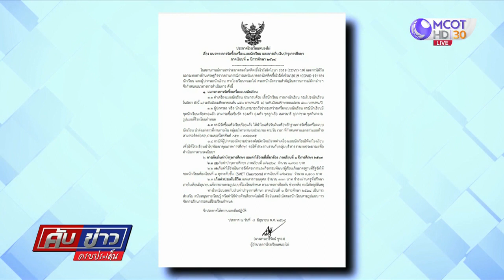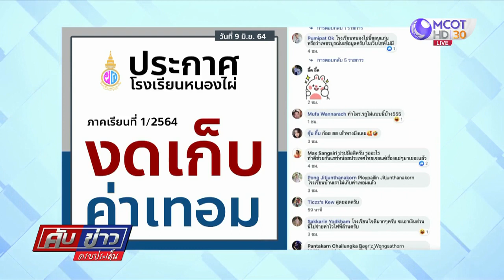ร.ร.หนองไผ่ เพชรบูรณ์ ประกาศงดเก็บค่าเทอม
โรงเรียนหนองไผ่ จ.เพชรบูรณ์ ประกาศงดเก็บค่าเทอม ภาคเรียนที่ 1 ปีการศึกษา 2564 เพื่อแบ่งเบาภาระผู้ปกครองในช่วงสถานการณ์โควิด-19

กรณีศูนย์ปฏิบัติการ ศูนย์บริหารสถานการณ์แพร่ระบาดของโรคติดเชื้อไวรัสโคโรนา 2019 (ศปก.ศบค.) ได้รับทราบให้สถานศึกษาในสังกัดกระทรวงศึกษาธิการ (ศธ.) เลื่อนการเปิดภาคเรียนที่ 1 ปีการศึกษา 2564 จาก 1 มิ.ย. เป็น 14 มิ.ย.64 ตามที่ ศธ.เสนอ เนื่องจากสถานการณ์การแพร่ระบาดของโรคติดเชื้อไวรัสโคโรนา 2019 (โควิด-19) ระลอกใหม่ทั่วประเทศ มีความรุนแรงอย่างต่อเนื่อง เพื่อความปลอดภัยและระวังป้องกันนักเรียน นักศึกษา ครู และบุคลากรทางการศึกษา ไม่ต้องเสี่ยงกับการติดเชื้อโควิด-19 และเพื่อให้มีระยะเวลารับการฉีดวัคซีนของครูและบุคลากรทางการศึกษา และรองรับการย้ายสถานศึกษาของนักเรียนในแต่ละช่วงชั้น ตามที่เสนอข่าวไปแล้วนั้น

ล่าสุดวันนี้ (9 มิ.ย.) โรงเรียนหนองไผ่ ในพระสังฆราชูปถัมภ์ ออกประกาศโรงเรียนหนองไผ่ เรื่อง แนวทางการจัดซื้อเครื่องแบบนักเรียน และการเก็บเงินบำรุงการศึกษา ภาคเรียนที่ 1 ปีการศึกษา 2564 โดยระบุเนื้อหาว่า

“ในสถานการณ์การแพร่ระบาดของโรคติดเชื้อไวรัสโคโรนา 2019 (COVID-19) และการได้รับผลกระทบทางด้านเศรษฐกิจจากสถานการณ์การแพร่ระบาดของโรคติดเชื้อไวรัสโคโรนา 2019 (COVID-19) ของนักเรียน และผู้ปกครองนักเรียน ทางโรงเรียนหนองไผ่ ตระหนักถึงความสำคัญในสถานการณ์ดังกล่าวฯ จึงกำหนดแนวทางการดำเนินการ ดังนี้

1. แนวทางการจัดซื้อเครื่องแบบนักเรียน
1.1 ค่าเครื่องแบบนักเรียน ประกอบด้วย เสื้อนักเรียน กางเกงนักเรียน กระโปรงนักเรียน ในอัตรา ดังนี้ 1) ระดับมัธยมศึกษาตอนต้น 450 บาท/คน/ปี 2) ระดับมัธยมศึกษาตอนปลาย 500 บาท/คน/ปี
1.2 ผู้ปกครอง หรือ นักเรียนสามารถถัวจ่ายระหว่างเครื่องแบบนักเรียน กรณีนักเรียนมีชุดนักเรียนเพียงพอแล้ว สามารถซื้อเข็มขัด รองเท้า ถุงเท้า ชุดลูกเสือ เนตรนารี ยุวกาชาด ชุดกีฬา ตามรูปแบบที่โรงเรียนกำหนด
1.3 กรณีจัดซื้อเสร็จเรียบร้อยแล้ว ให้นำใบเสร็จรับเงินหรือหลักฐานการจัดซื้อเครื่องแบบนักเรียน นำส่งเอกสารที่งานการเงิน กลุ่มบริหารงานงบประมาณ ตามวัน เวลา ที่กำหนดตามเอกสารแนบท้าย สามารถติดต่อสอบถามเบอร์โทรศัพท์ 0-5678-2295
1.4 กรณีที่ผู้ปกครองมีความประสงค์สมัครใจบริจาคค่าเครื่องแบบนักเรียนให้แก่โรงเรียน เพื่อให้โรงเรียนนำไปพัฒนาคุณภาพการศึกษา ขอให้ประสานงานกับกลุ่มบริหารงานงบประมาณ เพื่อดำเนินการตามระเบียบฯ

2. การเก็บเงินค่าบำรุงการศึกษา และค่าใช้จ่ายที่เกี่ยวข้อง ภาคเรียนที่ 1 ปีการศึกษา 2564
2.1 งดเก็บค่าบำรุงการศึกษา ภาคเรียนที่ 1/2564 จำนวน 1,700 บาท
2.2 งดเก็บค่าใช้จ่ายในการจัดโครงการและกิจกรรมพัฒนาผู้เรียนเกินมาตรฐานที่รัฐจัดให้ ของนักเรียนห้องเรียนที่ 1 ทุกระดับชั้น (SMET Classroom) ภาคเรียนที่ 1/2564 จำนวน 1,500 บาท
2.3 เก็บค่าประกันชีวิต และสาธารณกุศล จำนวน 300 บาท ชำระผ่านครูที่ปรึกษา ภายในเดือนมิถุนายน แจ้งรายงานตามรูปแบบที่โรงเรียนกำหนด ตามมาตรการป้องกัน ช่วยเหลือ กรณีเกิดอุบัติเหตุ

ทางโรงเรียนงดเก็บเงินค่าบำรุงการศึกษา ภาคเรียนที่ 1 ปีการศึกษา 2564 เป็นการส่งเสริม สนับสนุนการเรียนรู้ หรือค่าใช้จ่ายด้านสื่อเทคโนโลยี สื่ออินเทอร์เน็ตของนักเรียน ตามรูปแบบการจัดการเรียนการสอนที่โรงเรียนกำหนด”